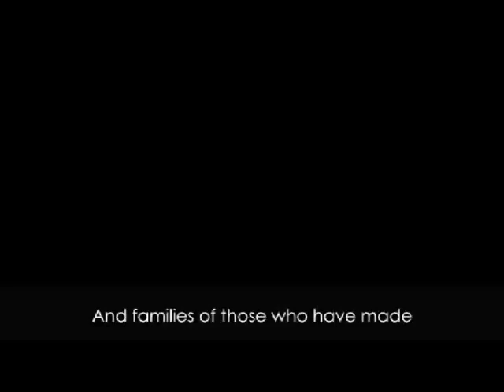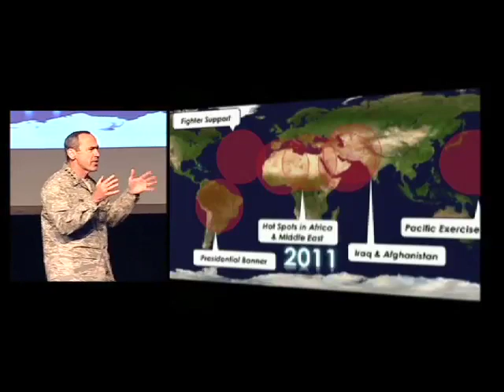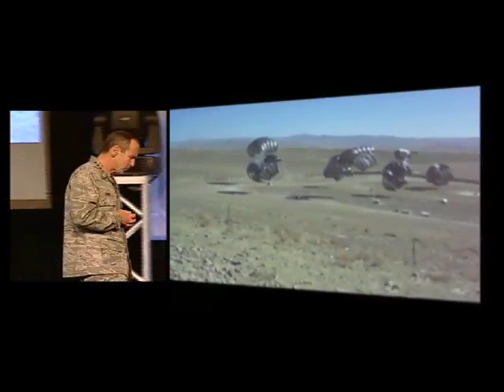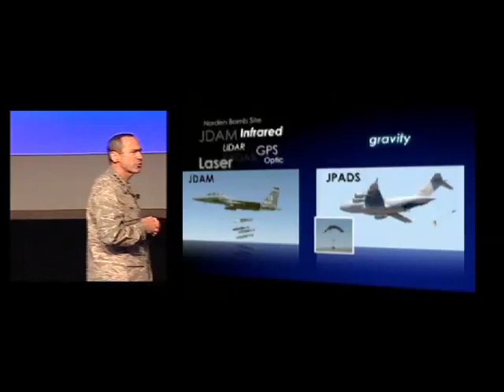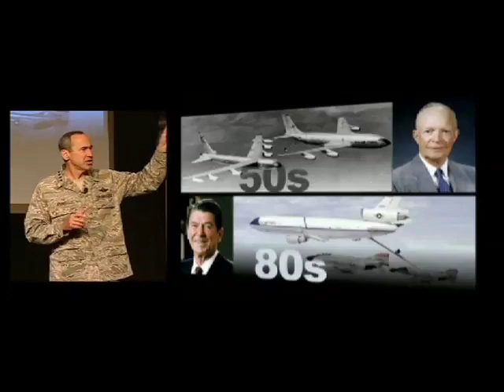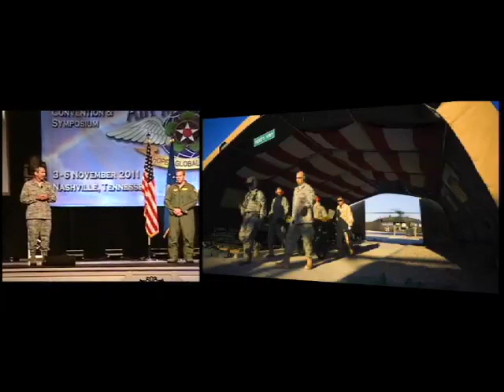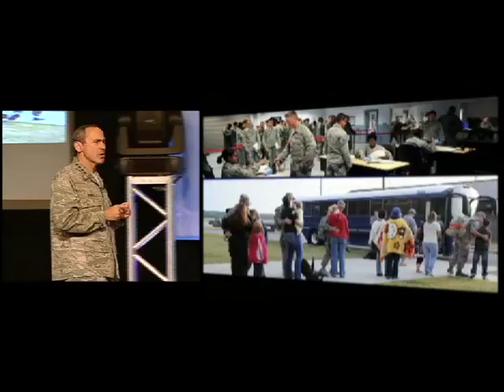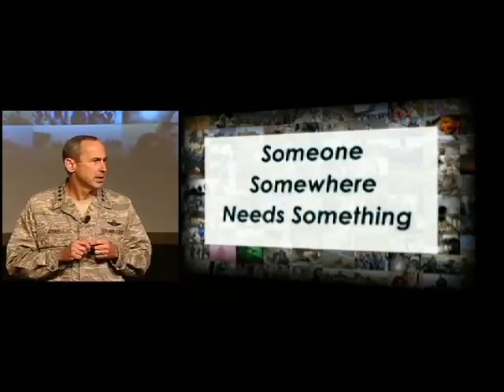Gen Johns 2011 ATA Keynote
The Commander of the U.S. Air Force's Air Mobility Command, General Ray Johns, gives the keynote address at the 2011 Airlift Tanker Association Annual Conference.